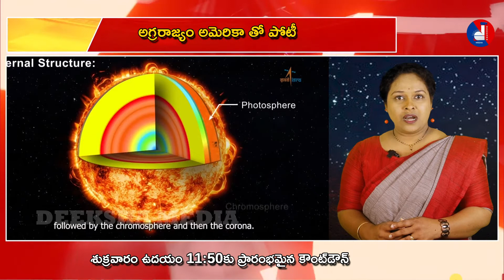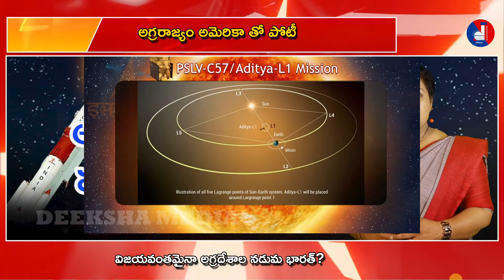నిన్న..చంద్రయాన్.. నేడు సూర్య నమస్కారానికి ఆదిత్య రెడీ!!ఇండియా నుంచి మొదటి సోలార్ మిషన్...!!